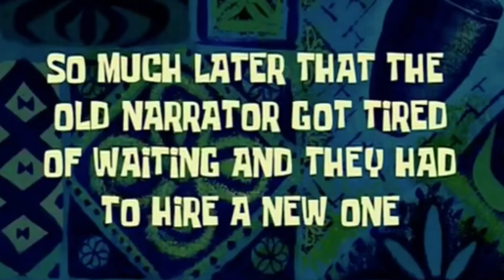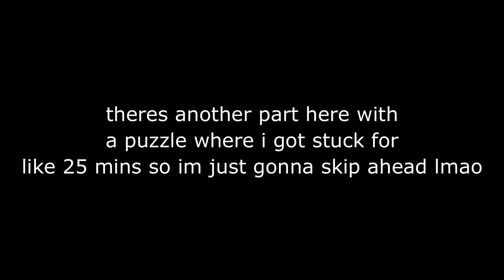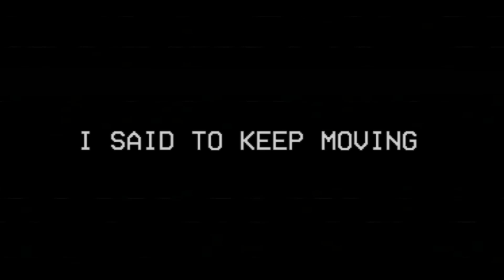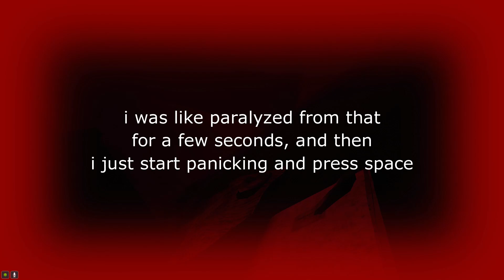poppy playtime chapter 3 but im 1 month late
It helps me out and helps out the channel too! Also be sure to like the video so other videos similar to this can be recommended to other people!

Timestamps:
0:00:00 - Intro
0:02:44 - Beginning
0:16:09 - Playcare
0:20:05 - Gas Production Zone
0:29:03 - Welcome Home
0:37:35 - Home Sweet Home (2)
0:44:31 - Intermission
0:48:10 - The School
0:54:17 - Miss Delight Chase
0:59:44 - Cave
1:03:19 - Playhouse
1:09:52 - DogDay Chase
1:15:19 - Counselor's Office
1:25:00 - CatNap Nightmare Sequence
1:27:54 - CatNap Chase
1:31:51 - CatNap Final Boss
1:34:00 - Final Boss Winning Run
1:37:52 - Ending
1:41:00 - The Hour of Joy Tape
1:42:37 - Ending (2)
1:45:19 - Outro

More Info/Bonus Stuff:

This video is intended for audiences over the age of 13.

Recording Software Used: GeForce Experience (Filmed with 60fps)

Editing Software Used: Filmora (Exported & edited with 60fps)